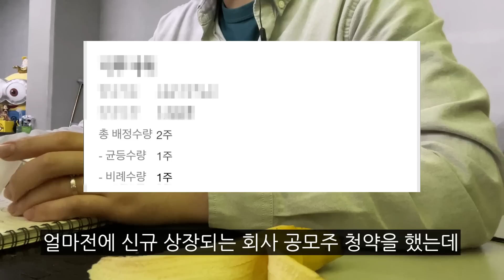임신하자마자 코로나 걸린 직장인 신혼부부,집이 좁아서 이사 고민, 유튜브 보면서 임신공부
임신하자마자 코로나 걸려서 너무 고생을 했네요 ㅠㅠ
코로나 안 걸리게 조심하세요,

가끔 물어보시는 분들이 계셔서 저희가 사용하는 물건들이나 제품들 자세히 정리해봤어요 ^^
(혼수, 식재료, 유튜브장비, 책 추천 등등)
🏡강과장&유자씨 혼수목록

(품절된 제품들은 비슷한 제품으로 넣어봤습니다^^)

🥗식비줄여주는 추천 가성비 식재료
한돈 뒷다리살
📷유튜브 장비

유자씨아이패드 - 아이패드 에어 3세대
강과장아이패드 프로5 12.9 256GB, 스페이스그레이 wifi

이 글은 애드픽이 추천한 제품의 이용후기가 포함되었으며, 작성자에게 수수료가 지급됩니다

더 많은 일상이 궁금하시다면